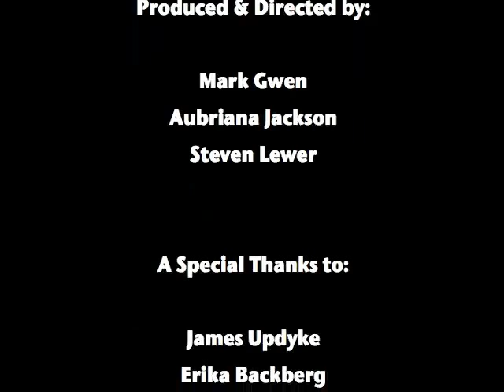Youth Space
This public service announcement was created during the 2008 Spring Break St. Paul Connections Class. St. Paul Connections is a professional development program of the St. Paul Public School district in St. Paul, Minnesota.